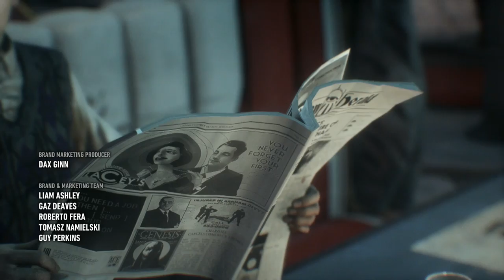Batman Arkham Knight: Part 1 Intro The End Begins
Batman Arkham Knight Walkthrough PART 1 "Stealth Gameplay" with Commentary.

This is EPISODE 1 for the Brand new 2015 Game Batman Arkham Knight!  Chapter 1 covers the Intro, Jokers Fate, Gotham being evacuated & Scarecrow's Return!

Batman Arkham Knight Skins -

PART 1: Prologue - The Introduction "A Long Night"

Main Objectives:
- Locate Jim Gordon at GCPD
- Rescue a Police Officer from  Mob
- Call the Batmobile
- Track Down Ivy
- Defeat Scarecrow's Tanks
- Bring IVY to the GCPD Lockup

Bruce Wayne Faces his greatest threat the Arkham Knight & pain to all who Follow Him. Scarecrow Returns and promises to Destroy the Dark Knight & Gotham City. Become the Bat, Drive the Batmobile, Challenge "The Arkham Knight" and Punch Crime in the Face! With the Shocking Finale to Rocksteadys Arkham Series. This is How the Batman Died! - knightwing01